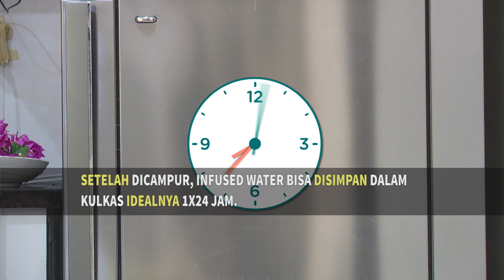Segaaarnyaa! Ini Dia Infused Water Home Made ala Yulia Baltschun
Youtuber Yulia Baltschun berbagi resep membuat infused water yang mudah ditiru dan bisa kita buat di rumah. Yuk coba!

Saksikan info berita ter-update di:
IPOP: Senin-Sabtu pukul 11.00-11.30 WIB
WARNA-WARNI: Senin-Sabtu pukul 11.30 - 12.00 WIB
NET 24: Senin-Sabtu pukul 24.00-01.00 WIB